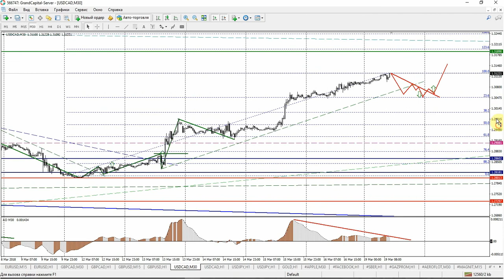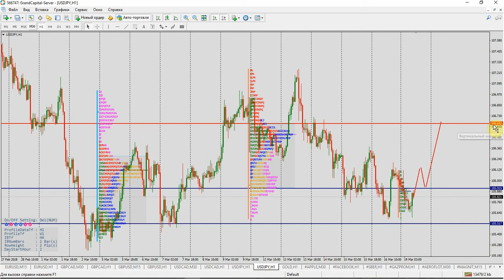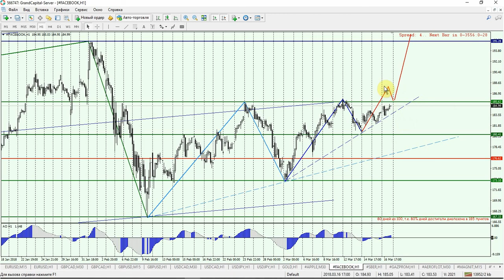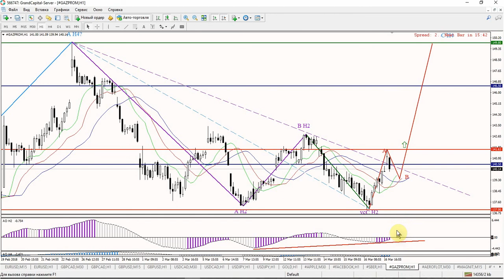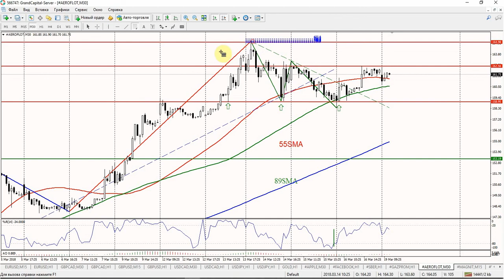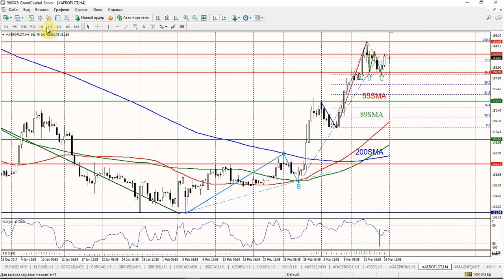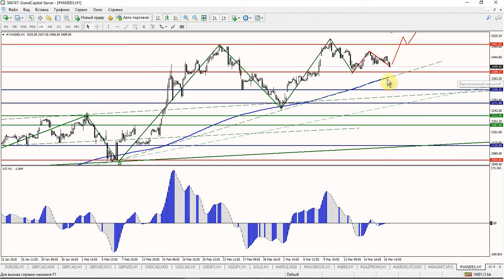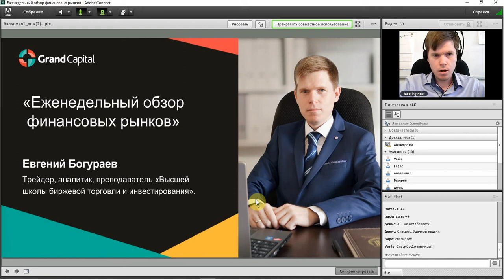Еженедельный обзор финансовых рынков 19–23 марта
Еженедельный вебинар, посвященный обзору торговых идей на валютном, фондовом и сырьевом рынке. На вебинаре были рассмотрены: EURUSD; GBPCAD; GBPUSD; USDCFD; USDJPY; GOLD;  APPLE; FACEBOOK; СБЕРБАНК; ГАЗПРОМ; АЭРОФЛОТ; МАГНИТ; ЯНДЕКС.